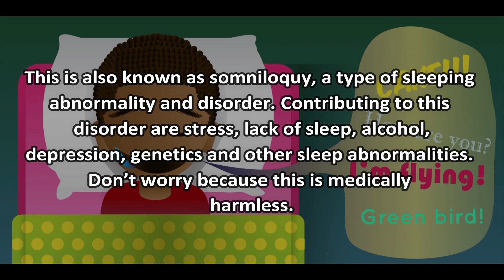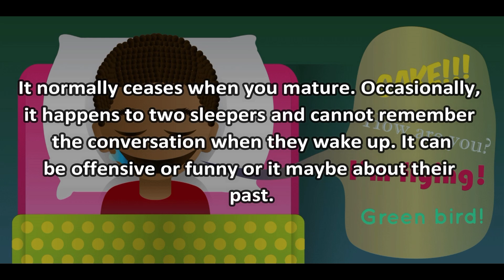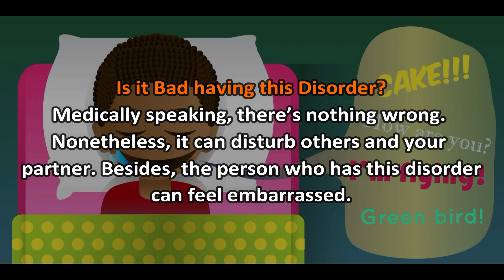What are the Causes of Sleep Talking | All About your Health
What are the Causes of Sleep Talking

People don’t realize they are sleep talking unless their companions or partners told them so. These are mumbling, whispering or even
speaking that indicates sleep talk.

This is also known as somniloquy, a type of sleeping abnormality and disorder. Contributing to this disorder are stress, lack of sleep, alcohol,
depression, genetics and other sleep abnormalities. Don’t worry because this is medically harmless.

Chances of sleep talk are likely to everyone but mostly in children and males. Statistics have shown that out of 2,022 young pupils, ages 3-10,
sleep talked at least once; and less than 10% do it every night.

It normally ceases when you mature. Occasionally, it happens to two sleepers and cannot remember the conversation when they wake up. It can
be offensive or funny or it maybe about their past.

A lot of people thinks that sleep talking is part of their dreams. However, there are other factors that affect this.

Outside Factors.
Lack of sleep, despondency, alcohol, stress or fever may contribute to sleep talking. But when a person suffers from Posttraumatic
Stress Disorder, sleep talking is a serious matter.

Eugenics.
The fruit doesn’t fall off far from the tree. It can be inherited.

Sleeping Problems.
People with existing disorders in sleeping like nightmares, confusion arousals, sleep apnea behavior may also cause this.

Mental Sickness.
Though it’s uncommon, it might mean that the person has mental or medical issues.

Taking Medicine.
Medicine like Montelukast, an asthma drug, may help develop parasomnia and eventually result to sleep talking or sleep walking.

Is it Bad having this Disorder?
Medically speaking, there’s nothing wrong. Nonetheless, it can disturb others and your partner. Besides, the person who has this disorder
can feel embarrassed.

If this continues, it’s always best to consult a doctor and might give medication or suggest a schedule change in sleeping.